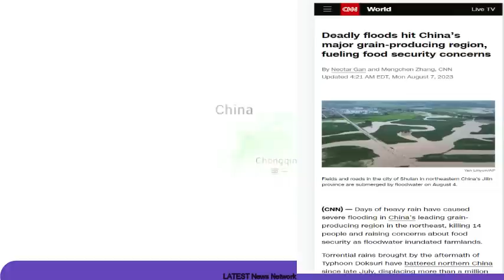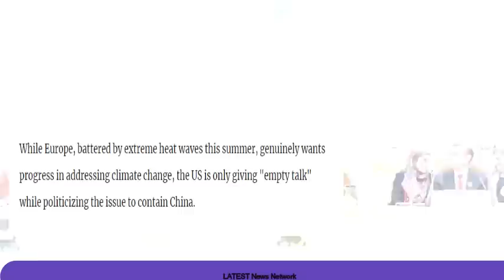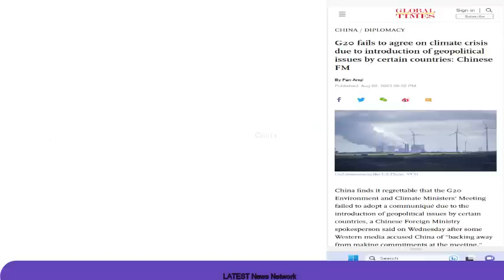'वसुधैव कुटुम्‍बकम' के जिक्र पर अब चीन को दिक्‍कत China objects to 'Vasudhaiva Kutumbkam' mention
'वसुधैव कुटुम्‍बकम' के जिक्र पर अब चीन को दिक्‍कत China objects to 'Vasudhaiva Kutumbkam' mention in G20 papers
 हिन्दी ख़बर